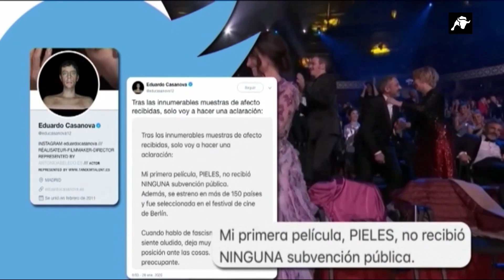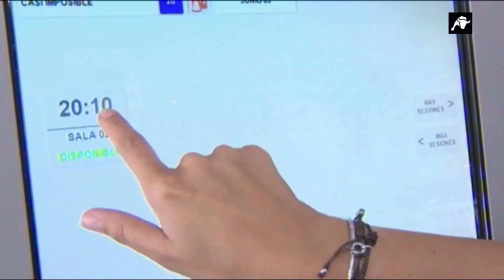Reivindicación en los Goya: 'Para que siga existiendo el cine español necesitamos dinero público'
Alberto Soto desvela la verdad detrás de la gran reivindicación del cine español y la exigencia del actor Eduardo Casanova. Pero... ¿cuál es realmente la rentabilidad de nuestro cine? No se lo pierdan.